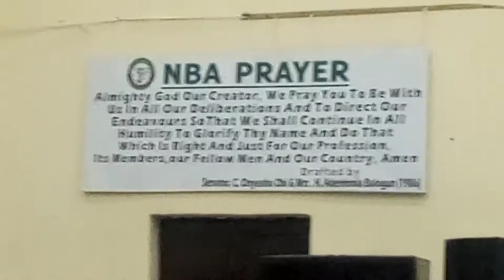cocktail 🍹 party of LOAN/NEC meeting (law officers Association of Nigeria) in Asaba, Delta state.